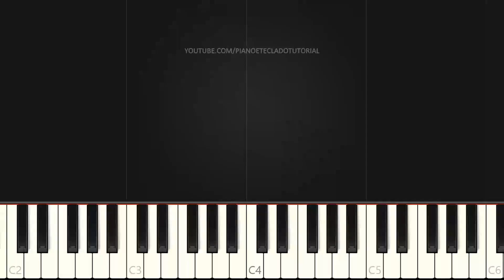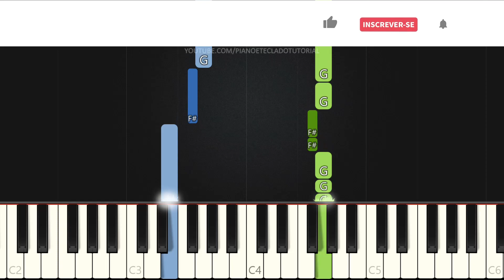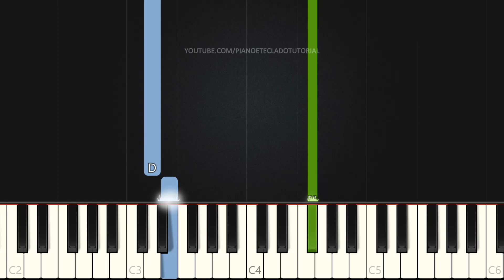Entrega - Vineyard | VERSÃO FÁCIL | Piano e Teclado Tutorial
Aprenda como tocar Teclado e Piano com o tutorial da música Entrega - Vineyard na versão Fácil